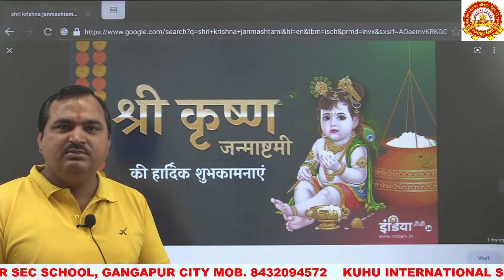Happy Krishna Janmashtami